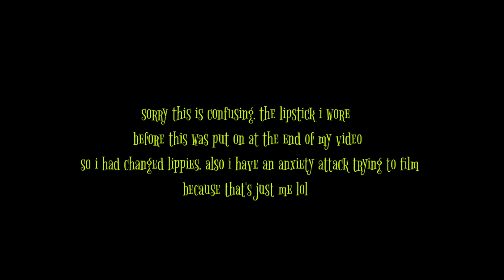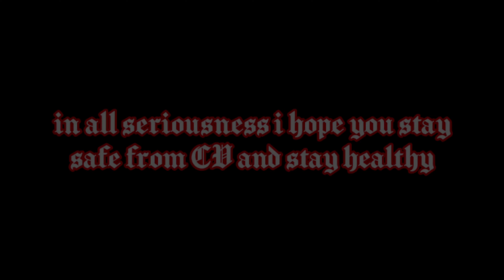I Try an Automatic Lip Plumper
I decided to try this automatic lip plumper... 4 months ago (6 months ago I made another lip plumping video, link below) a subscriber asked me to make this and I wanted to do this then. But im a bum. I love getting suggestions though so dont let this discourage you from making suggestions for videos please. Anyways I hope this was informational although legally I dont suggest any of these use at your own risk and all that jazz.

The fish lip plumper (I get a small small percentage through my link)

I go live on this profile sometimes so follow
Thank you for all and any support 😘